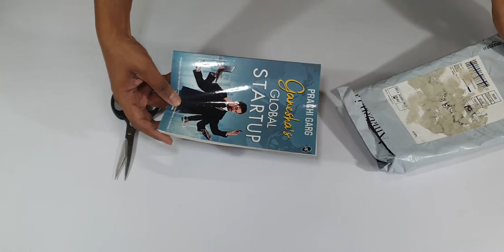Check out the unboxing of this book!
Check out the unboxing of the book "Ganesha's Global Startup"!